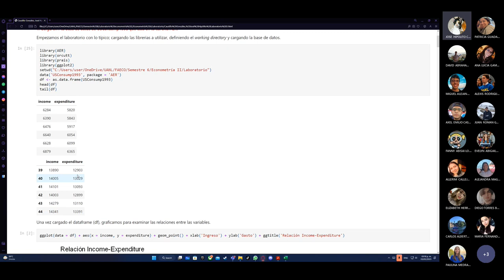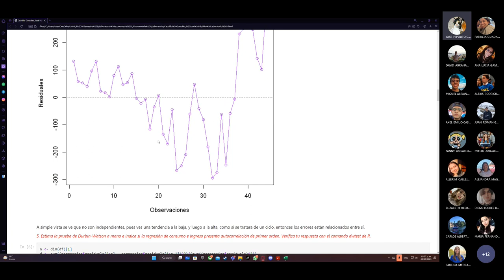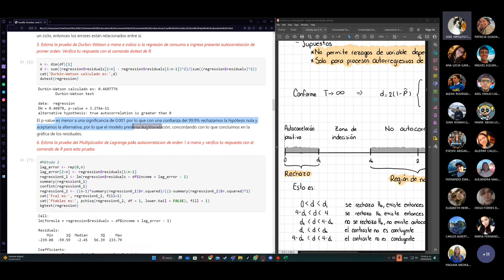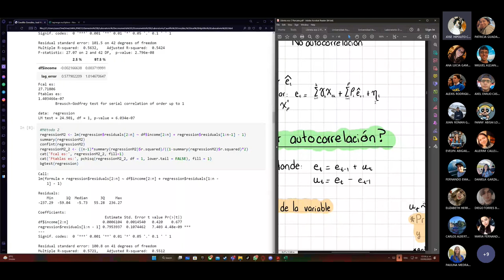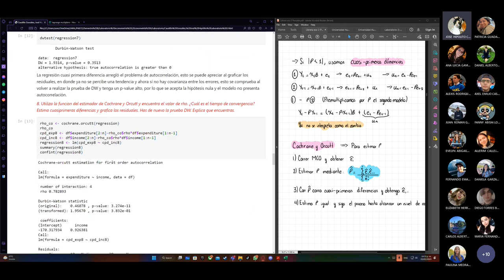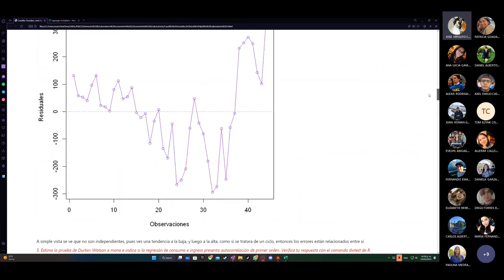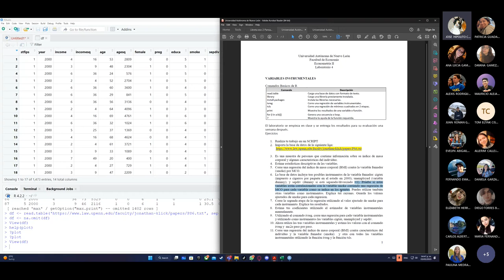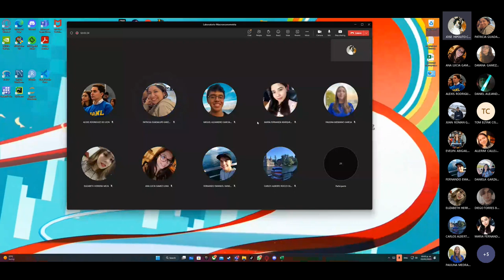Lab 5 Econometría 2